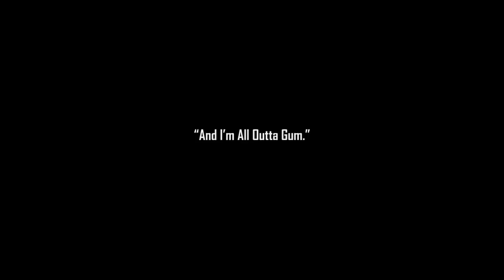Duke Nukem Forever Cycloid Emperor boss fight in the stadium level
duke nukem forever demo cycloid Emperor boss Battle